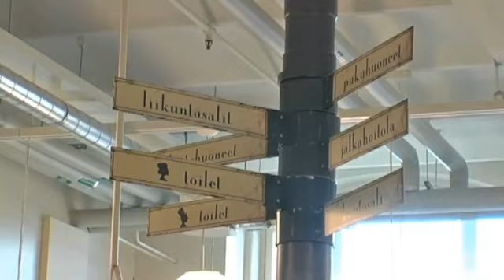Fysikaalinen Hoito Forssa Vanhan Kutomon Fysioterapia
Vanhan Kutomon Fysioterapia. Yrityksen päähakusanat ovat: fysikaalinen hoito ja jumppa. Katso lisää kotisivuiltamme